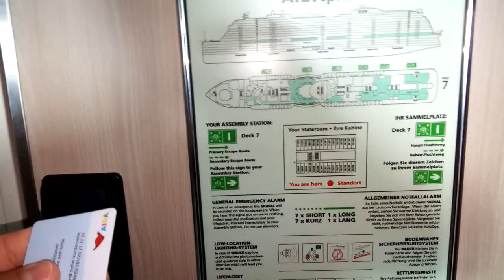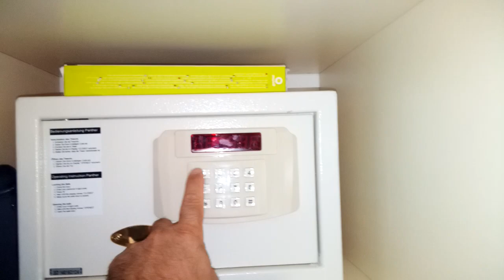AIDA PRIMA INSTALACION ELECTRICA EN CAMAROTE - KABINEN